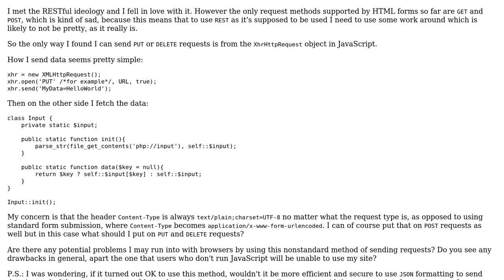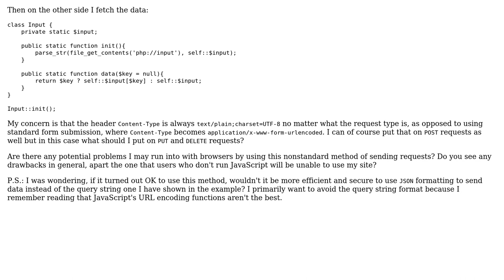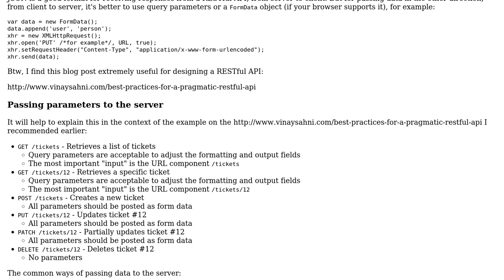Code Review: RESTful workaround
With thanks & praise to God, and with thanks to the many people who have made this project possible! | Content (except music & images) licensed under CC BY-SA | Music | Images & others | With thanks to user php_nub_qq user janos user Jamal and the Stack Exchange Network Trademarks are property of their respective owners. You are responsible for your own actions.